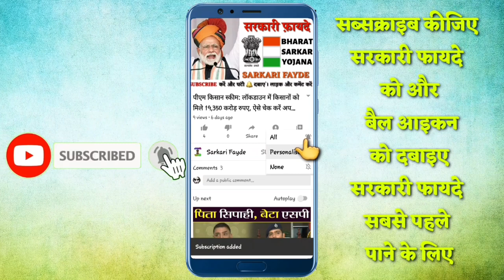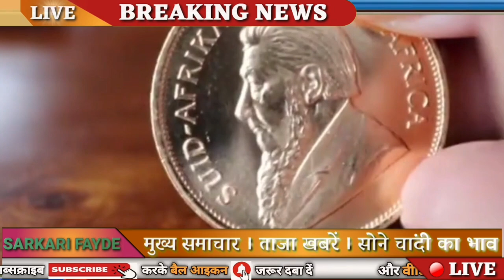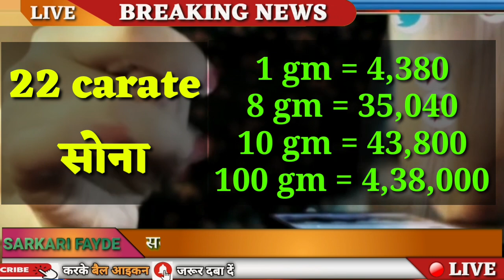Today Gold Price, sone ka bhav, chandi ka bhav, sone chandi ke bhav, gold rate today, Silver prices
Doston aaj ki video mein Humne aapko bataya hai ki aaj ke Sone aur Chandi ke taaja Dam kya hai rojana Sone aur Chandi ke taaja Dam pane ke liye Aap Hamare channel ko subscribe Kar Lijiye aur Bell icon yani ghante ki Nishan ko bhi Dawa dijiye jisse Ki Aane wali video aapko sabse pahle mil sake video pura dekhne ke liye apka dhanyvad 🙏